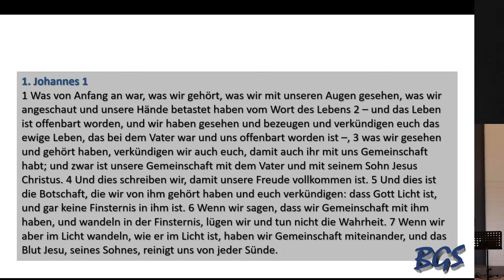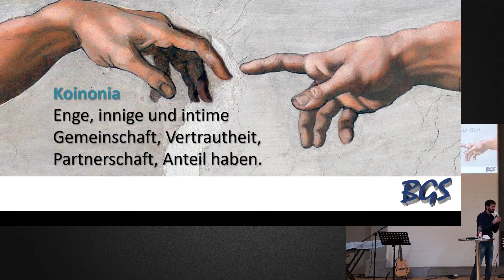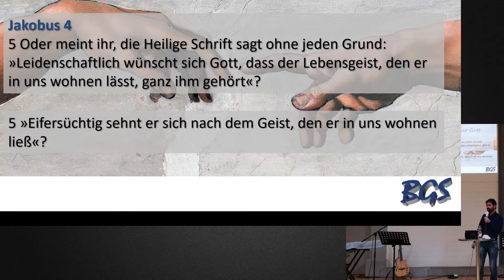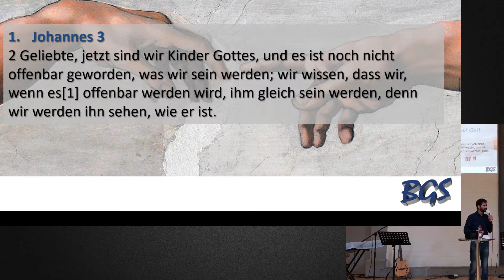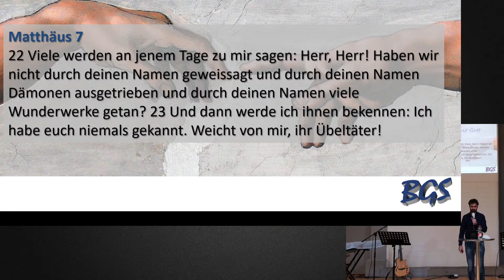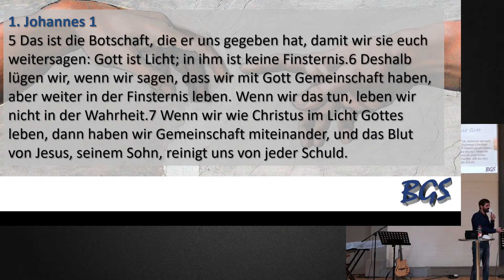Gemeinschaft mit Gott // NUR PREDIGT